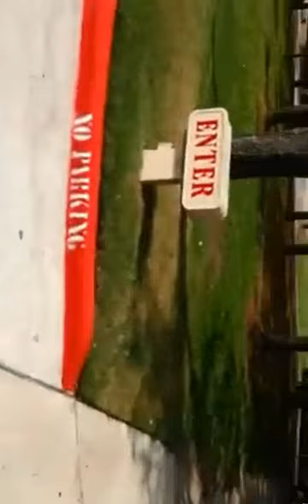Guns in Kingwood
A group of gun rights supporters meet with local Kingwood police officers.